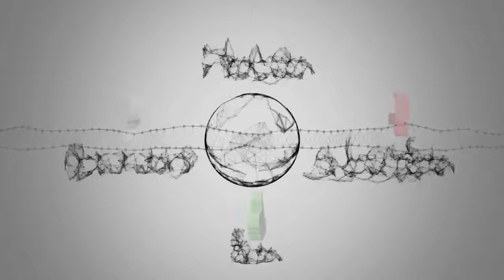Notizie calde: Amici 2019, DIRETTA: tutte le curiosità della serata